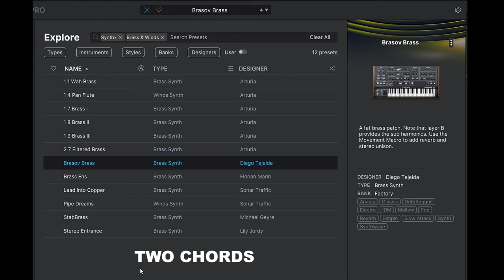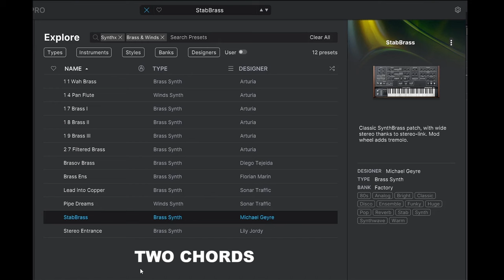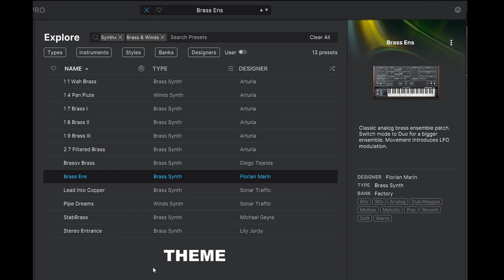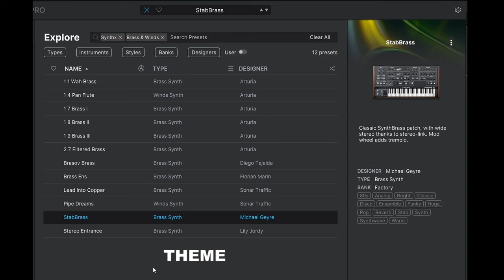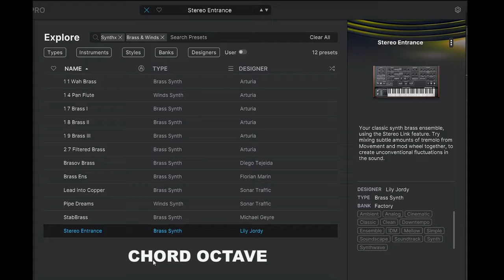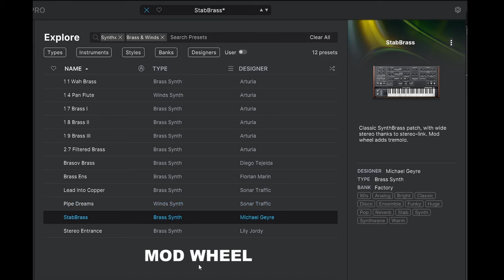Arturia SYNTHX V Brass & Winds Presets Demo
Since the Arturia SYNTHX only has twelve brass/winds presets I simply hit the keyboard and switched from one to another ;-) 5 different parts - 00:04 TWO CHORDS | 01:31 THEME | 3:39 THREE OCTAVES | 4:10 CHORD OCTAVE | 4:47 MOD WHEEL
I think you can definitely get an impression of the presets this way. You're welcome! ;-)

Arturia, Cubase, OBS Studio, Steinberg UR242 Loopback, no ready-made MIDI used.